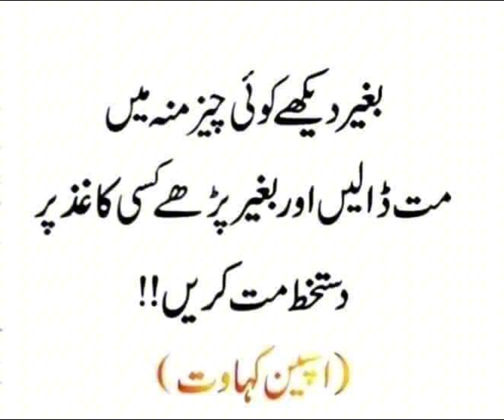Golden words ❤️ سنہرے الفاظ ///luckynadeem®√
A dance act like ne... 1
Top Class Factory B... 1
Long Lasting Fragr... 1
8 Famous Cricketer... 1
Ishq Murshid - Epis... 1
Khamoshi Ki Adat... 1
Reply to Mufti Sam... 1

Best long lasting fragrances, Long lasting fragrance for men, Rasasi hawas, Rasasi Dahn Al Oud Al Nokhba, Guerlain L'homme Ideal EDP, Rasasi LaYuqawam pour Homme